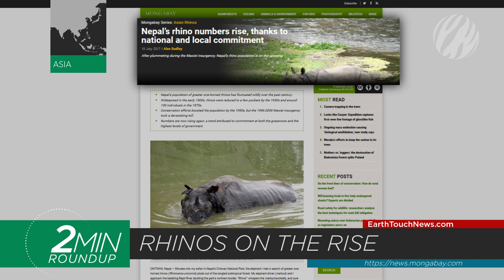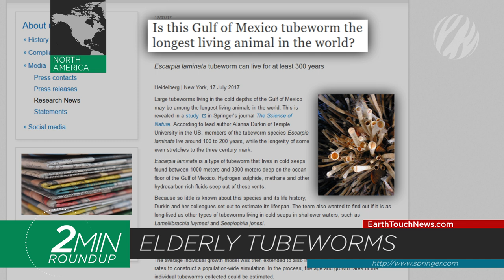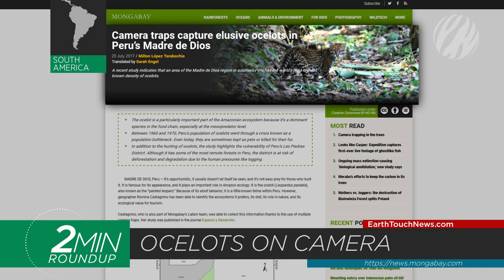Rhino eggs, UK microbead ban & a 10ft sea cucumber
Precious IVF eggs could save the last northern white rhinos, rising temperatures spell trouble for wild dogs, tubeworms among the oldest animals on earth, rare footage of orcas hunting bowheads in Russia, and the UK finally moves on its microbead ban! Get these stories and more in this week’s recap of nature news!

NEWS SOURCES